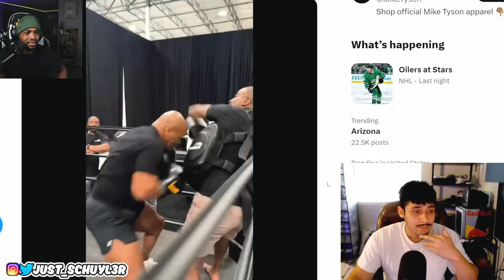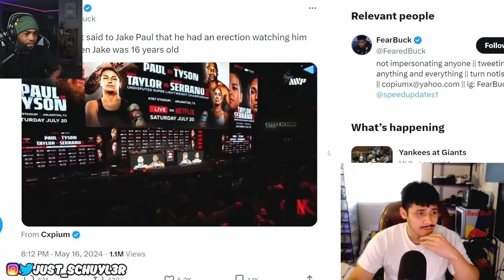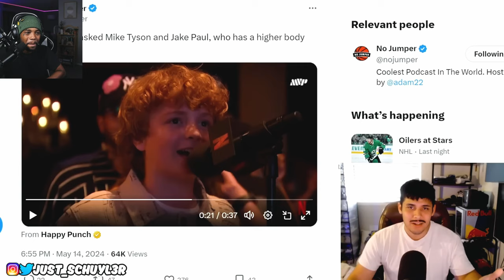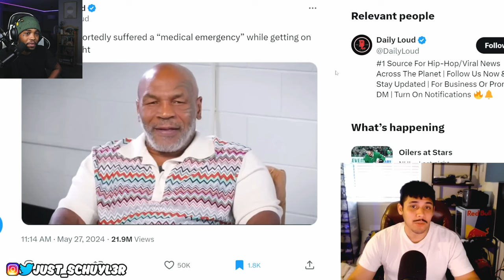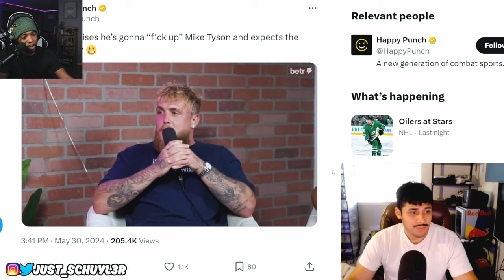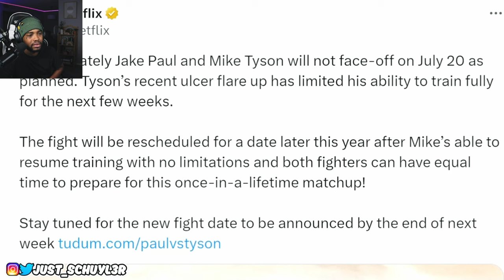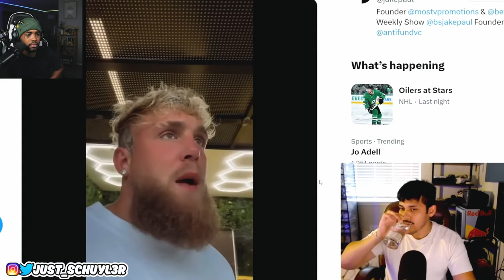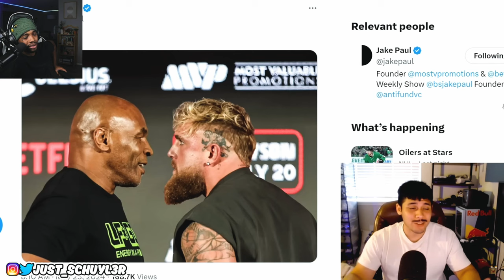Jake Paul vs Mike Tyson: It's Over Before it Started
The Jake Paul vs Mike Tyson Netflix boxing match might be in jeopardy after this latest update in the situation